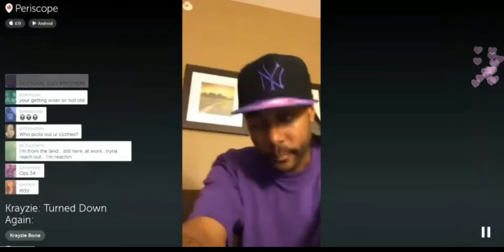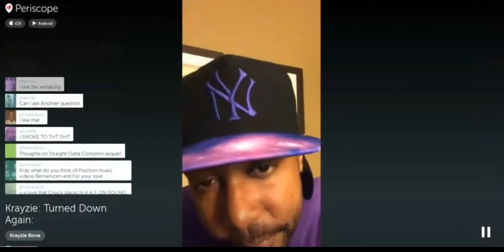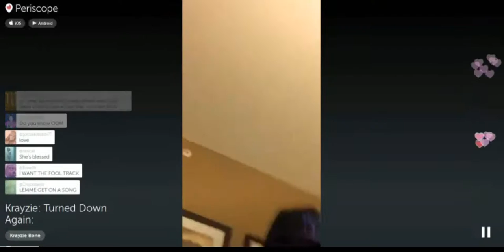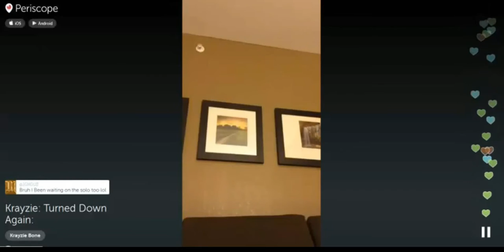Krayzie Bone - Sooth Ya